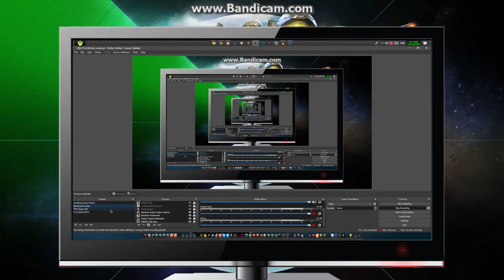pikachu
XANKFONG PIKACHU AND/OR BUNNY/RABBIT MOVING EARS HAT SUNSTACHES SUNGLASSES